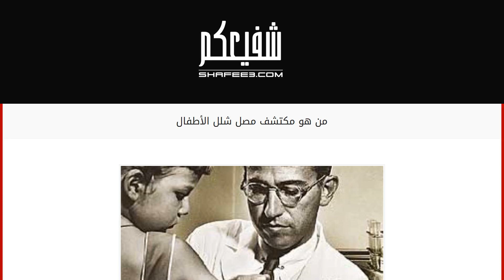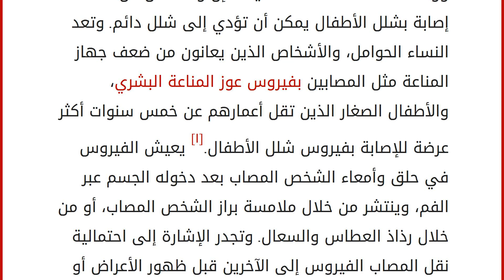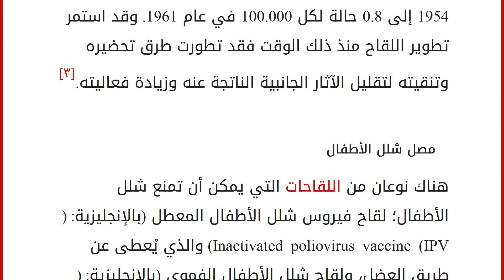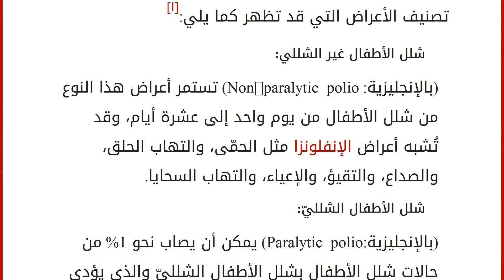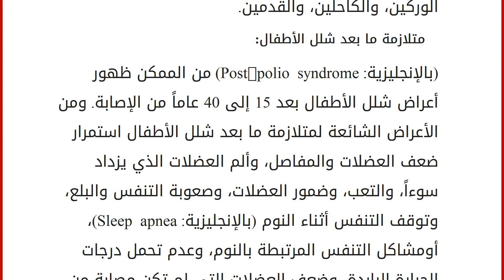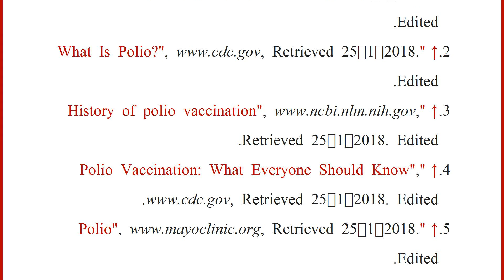من هو مكتشف مصل شلل الأطفال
محتويات
١ شلل الأطفال
٢ مكتشف مصل شلل الأطفال
٣ مصل شلل الأطفال
٤ الآثار الجانبية لمصل شلل الأطفال
٥ أعراض الإصابة بشلل الأطفال
٦ علاج شلل الأطفال
٧ المراجع شلل الأطفال
يمكن تعريف شلل الأطفال (بالإنجليزية: Polio) على أنّه مرض شديد العدوى يسببه فيروس يهاجم الجهاز العصبي، ووفقاً لمنظمة الصحة العالمية، فإنّ واحداً من كل 200 إصابة بشلل الأطفال يمكن أن تؤدي إلى شلل دائم. وتعد النساء الحوامل، والأشخاص الذين يعانون من ضعف جهاز المناعة مثل المصابين بفيروس عوز المناعة البشري، والأطفال الصغار الذين تقل أعمارهم عن خمس سنوات أكثر عرضة للإصابة بفيروس شلل الأطفال.[١] يعيش الفيروس في حلق وأمعاء الشخص المصاب بعد دخوله الجسم عبر الفم، وينتشر من خلال ملامسة براز الشخص المصاب، أو من خلال رذاذ العطاس والسعال. وتجدر الإشارة إلى احتمالية نقل المصاب الفيروس إلى الآخرين قبل ظهور الأعراض أو بعد ظهورها بحوالي أسبوع